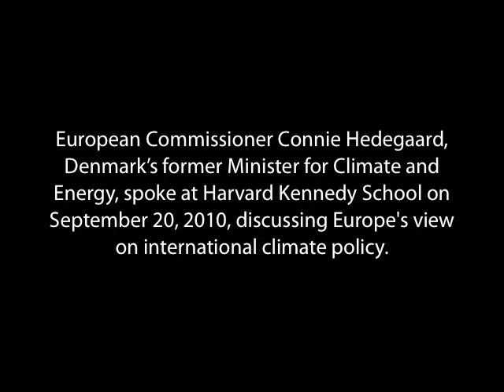European Commissioner Connie Hedegaard Speaks on Europe's View on International Climate Policy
Commissioner Connie Hedegaard spoke at the Harvard Kennedy School on Monday, September 20, 2010, on "Europe's View on International Climate Policy." Hedegaard, who previously served as Denmark's Minister for Climate and Energy, spoke about Europe's hopes for international climate policy, what might be accomplished at the upcoming UN climate conference in Cancun, and the role the United States could play in furthering the development of robust international agreements.